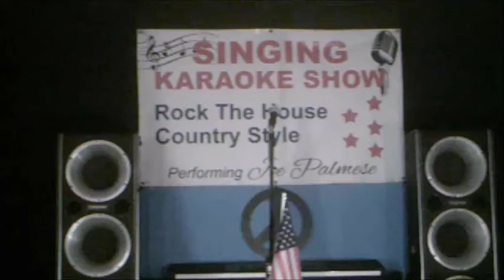Independence Day with Joe P. on Vocals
A instrumental song made famous by Martina McBride A (custom Track)download with a key change by(Bitter Sweet Karaoke)